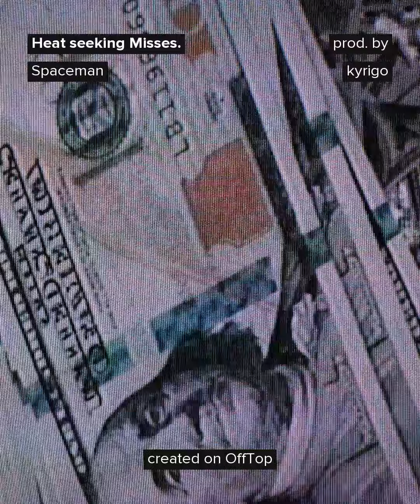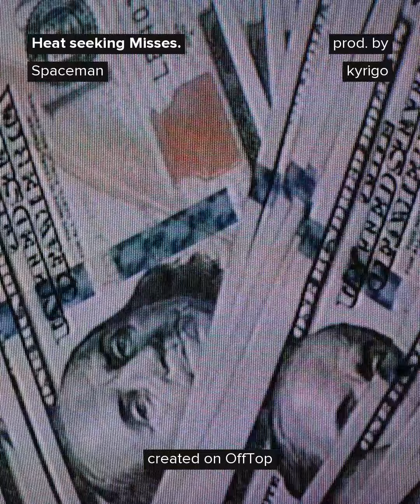Spaceman - Create and Go (freestyle)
I don't know where to go with you and your hate swearing. I'm sick of people insulting me and talking shit and stealing my stuff.

Idc.

Leave my shit alone.

Im aicknandnturwd if giving a fuck.

I don't care ansnletsbluaghnthat you did me so dirty that it's became me against the world.

In a future life I could look back and right my wrongs.

But when you steal my poetry and attack me with it it in stage.

I don't know we hat to think even.

Am I allowed to be here or what.

They attack you and attack you and steal your stuff and be brazen and insecure that I can't sit here trying to pick up the peaces.

They won't back off.

So fuck em.

And what about Putin. Go smoke some cannibus.

I am I the only one here waiting to go to country and start eating people.

Human hearts.

Twrryfing ordeals and guns and lean.

So let's go at them if you want but I won't back down.